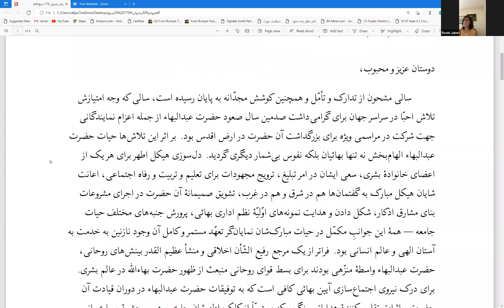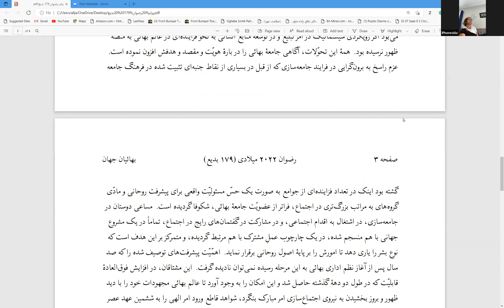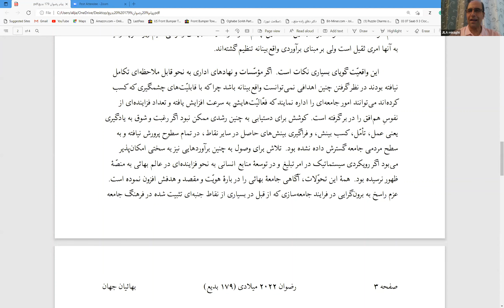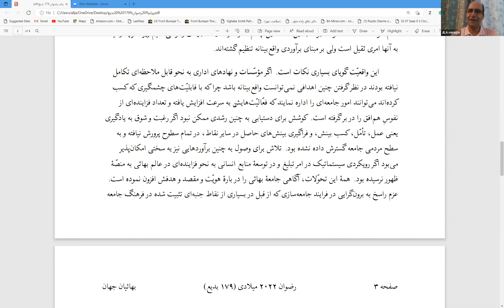پیام رضوان 179بدیع بیت العدل اعظم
در این برنامه پیام رضوان 179 بدیع بیت العدل اعظم مورد تفکر و تعمق قرار می گیرد و توسط یکی از عزیزان تشریح میگردد